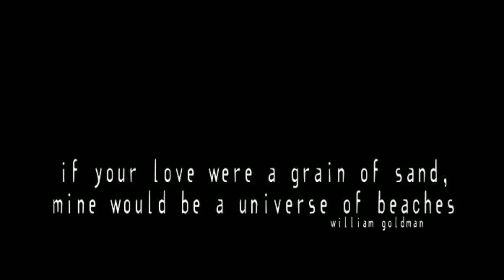The Hilko Family Photos by Lori Douglas Photography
Family photos on the beach in Corolla on The Outer Banks of NC by Family and Wedding Photographer, Lori Douglas Photography.